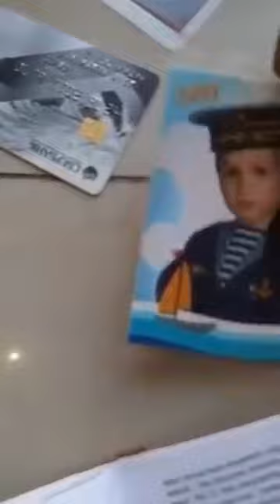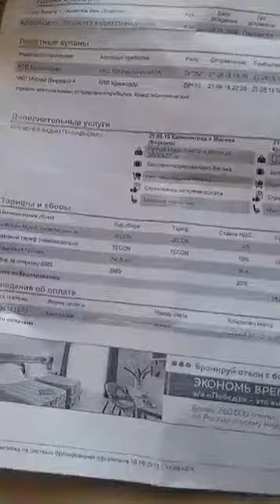Russian mercenary stuff, captured by GNA fighters in Sbeah, Tripoli (Libya)